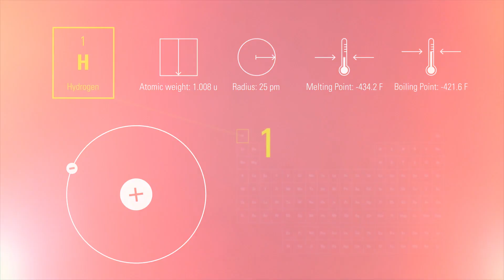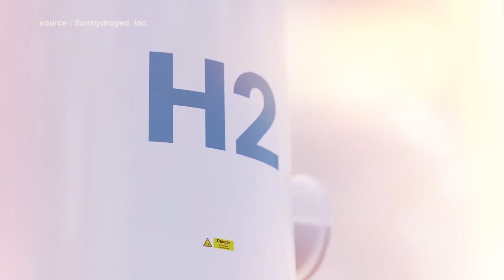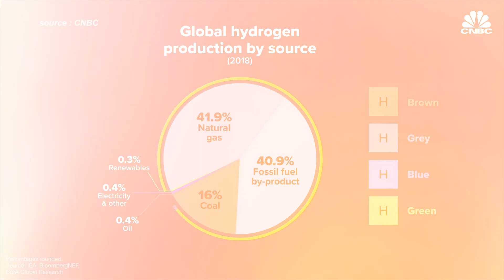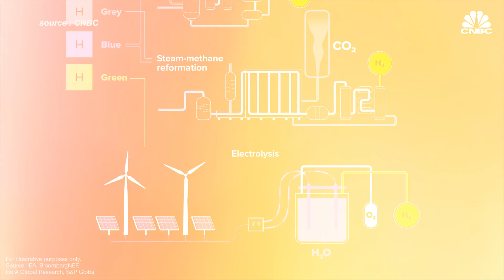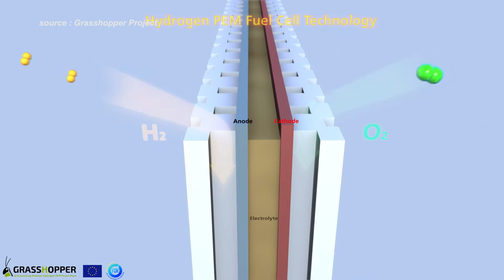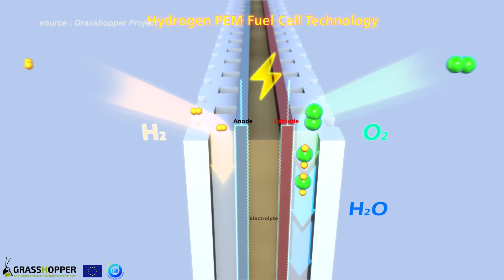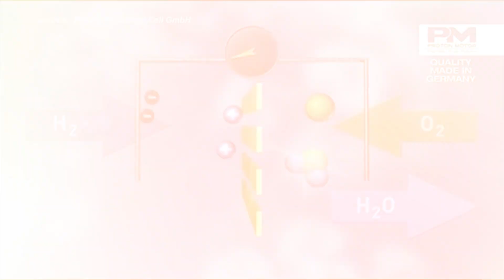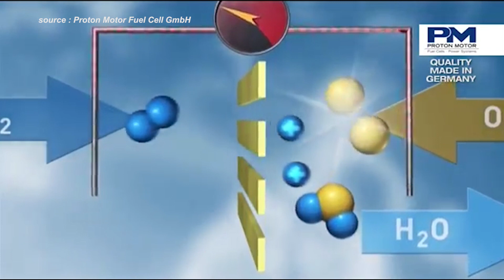Hidrogen Hijau Sebagai Solusi Mengatasi Krisis Energi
Hidrogen adalah salah satu unsur yang melimpah, murah, dan ramah lingkungan. Zat yang satu ini telah lama digambarkan sebagai bahan bakar masa depan.

Dalam beberapa tahun terakhir, Hidrogen Hijau atau hidrogen yang dibuat tanpa menggunakan bahan bakar fosil telah diidentifikasi sebagai sumber energi bersih yang dapat membantu mencapai emisi nol.

Pada video kali ini saya mengajak sahabat untuk memahami, apa itu hydrogen hijau & bagaimana senyawa hidrogen ini dapat dimanfaatkan sebagai sumber energi listrik ramah lingkungan, yuk kita simak

00:00 Intro
01:11 Hidrogen sebagai energi terbarukan
01:47 Apa itu Hidrogen Hijau
04:17 Pemanfaatan Hidrogen Hijau dengan Fuel Cell
08:21 Kesimpulan